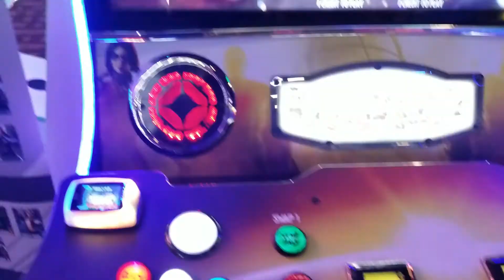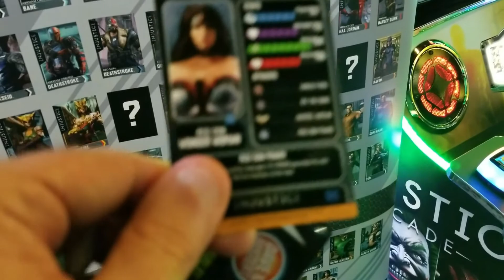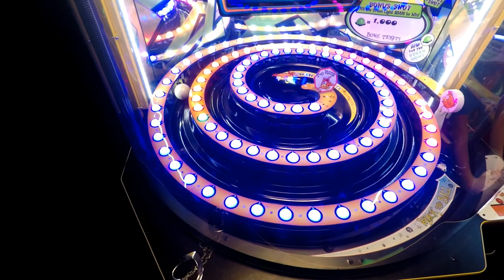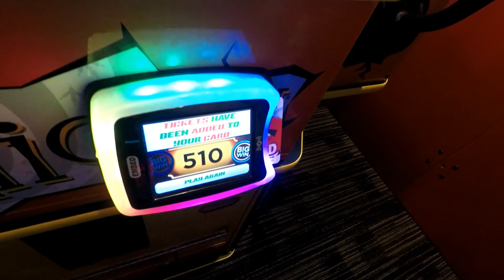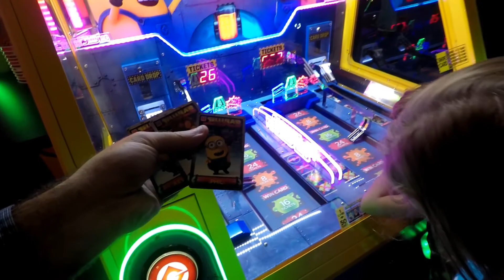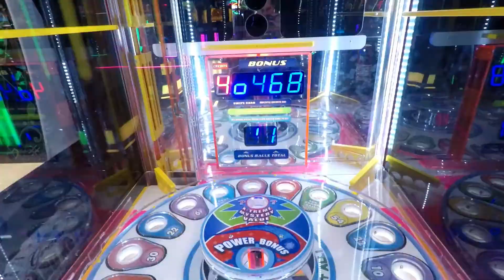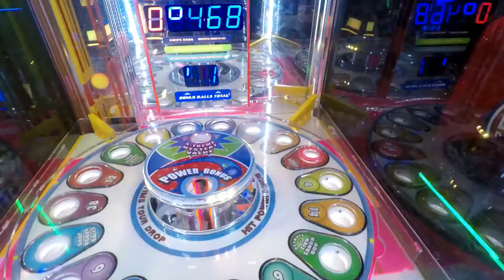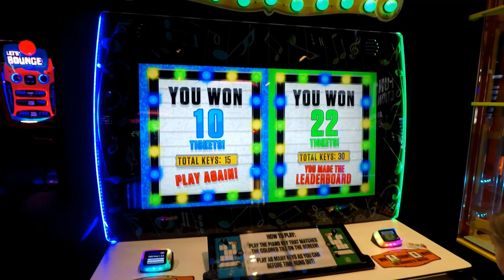We play DC Comics Injustice Arcade Dave and Busters! Dizzy Chicken BONUS, and Arcade Ticket Games!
Who will our first Injustice Arcade Cards be? We love the Bay Tek Dizzy Chicken game! It is skill based and tons of fun!

We also play some other arcade game favorites at Dave and Buster's like Despicable Me Jelly Lab! We love Minions and my daughters love winning Minion cards. Will we get the rare Evil Minion?

The wife and kids also like to play Speed of Light family style. They are try and hit as many of the lights as they can see if they can beat their high score!

We have to play Power Drop X-treme! It is a lot like Monster Drop X-treme! When we are done the kids find a game they like to play Piano Keys!

We like to play these games fairly within the rules posted by the arcades that we play in. We take pride in winning a jackpot or a bonus based on our skill as an arcade family.  We also do not do false videos like 24 hour overnight in Dave and Busters or clickbait titles. Our videos are just good old fashioned family fun playing at Dave and Busters! I do not let my kids watch any clickbait or false arcade hack videos like  100% win rate videos. These are clearly fake in my opinion.

Thank you for checking out our arcade channel!